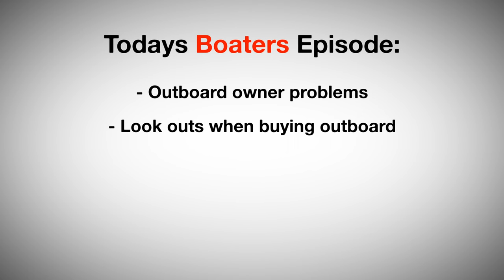Outboard Boats (Owner MUST Knows)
Learn More About Your Boats Systems By Joining The Born Again Boating Academy!
Please Buy Anything From This Link To Amazon & Help Us Keep Bringing You Content!